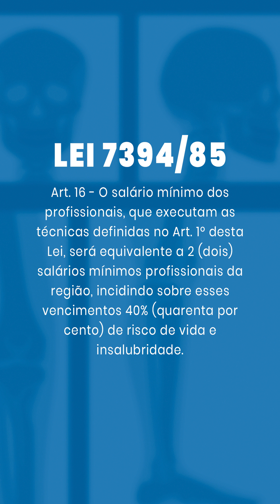QUAL SALÁRIO DO TECNÓLOGO EM RADIOLOGIA